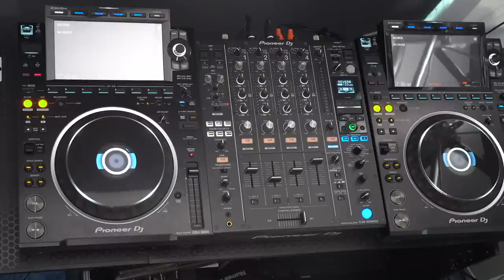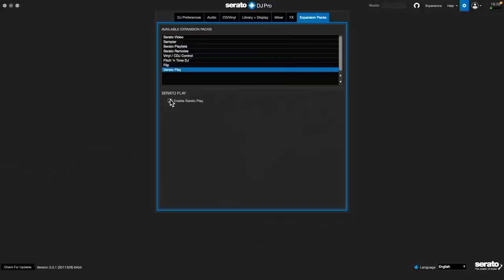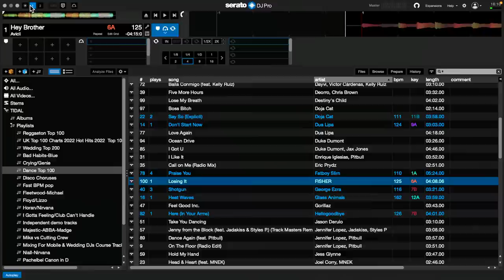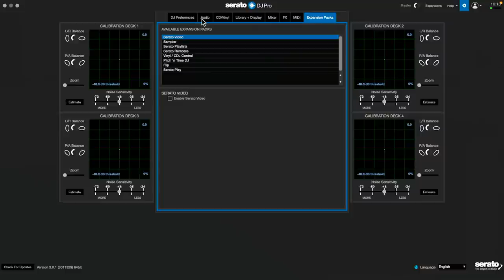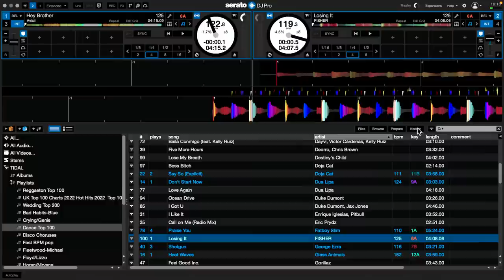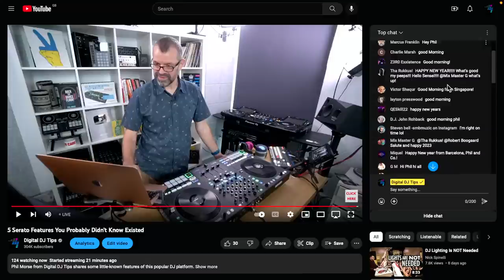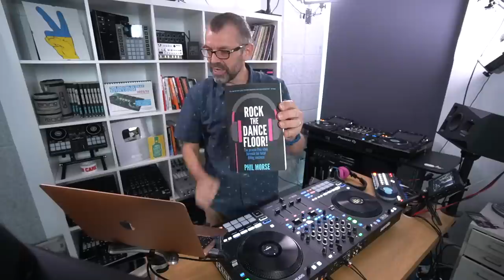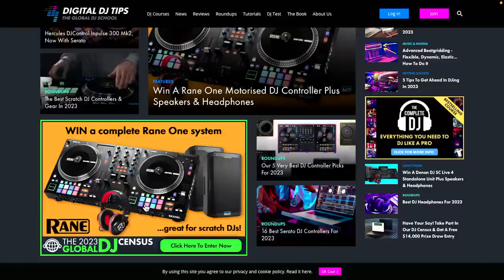Unlock The Power of Serato DJ 🔓 5 game-changing features DJs need to know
5 secret features for Serato DJs 🤫 Phil Morse from Digital DJ Tips shares some little-known gems hidden inside this hugely popular DJ platform, including how to record your DJ sets while using streamed music, displaying song information on Twitch, using Serato Prepare, and more! @SeratoHQ

⚡ TIMESTAMPS ⚡
0:00 Introduction
1:25 Serato DJ 3.0 overview + new course
4:29 DJ without hardware
6:44 Practise with Serato Prepare
9:45 Useful monitoring options
13:04 Record DJ sets with streaming music
16:07 Send song info directly to Twitch
19:20 Community discussion